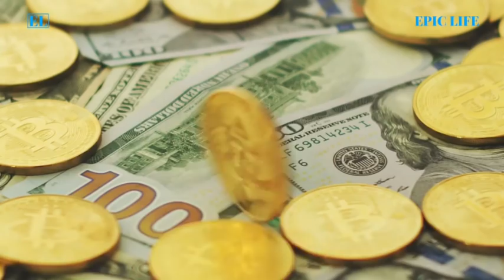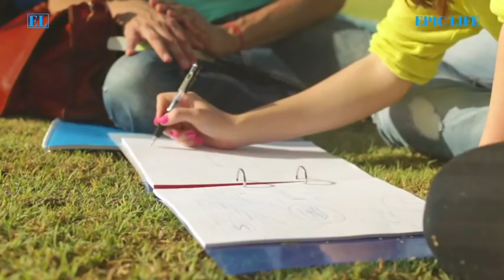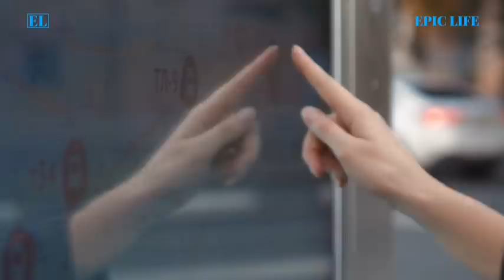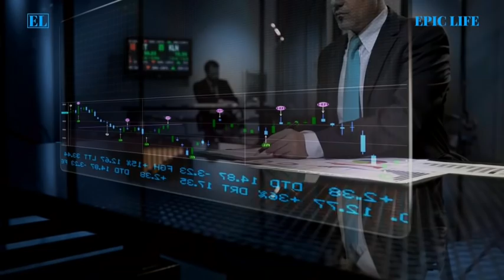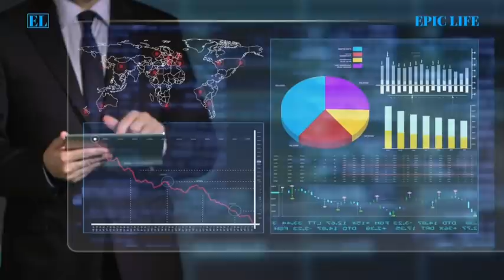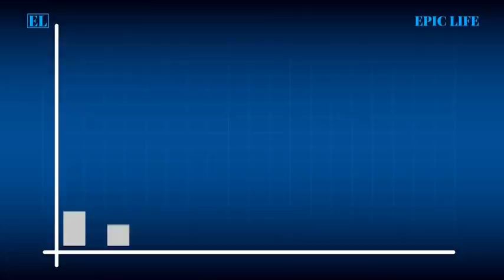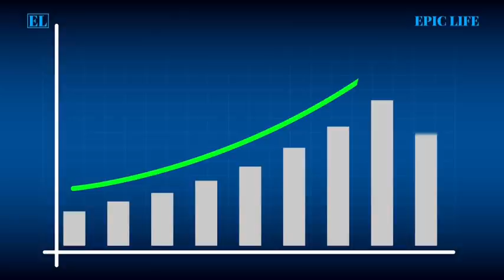உன்னை ஒரு பொருளைப் போன்று மதிப்புமிக்கவராய் மாற்று | Wealth Mindset | Naval Ravikant TAMIL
Money  | How to make more money | Success 2022 | This Could Change Your Life | Law of Attraction in Tamil | How to become Rich | How to become SUCCESSFUL in Tamil | Animated book summary in Tamil | Tamil Motivational Video Speech | Motivational Video | motivational speech for success in life | Subconscious mind reprogramming | Manifestation techniques | Attract Wealth